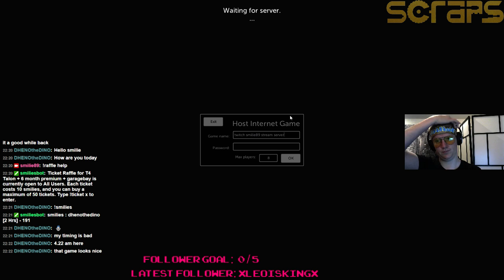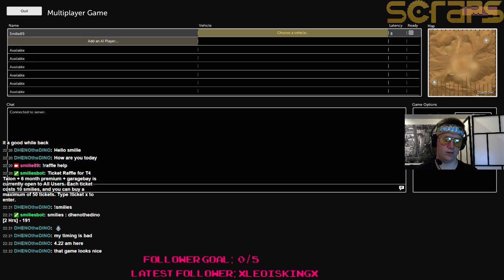Try out building and playing Scraps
Both try to build and use it in battle.